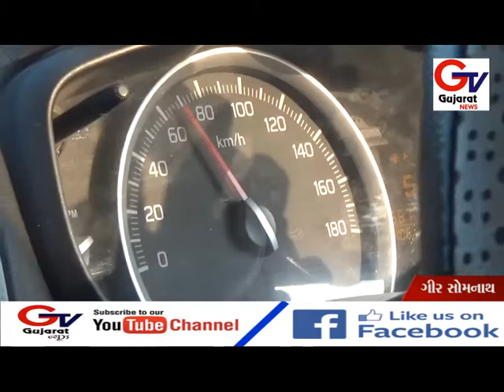ગીર સોમનાથ જીલ્લામાં આજે વિશ્ર્વ દિવયાંગ દિન નિમિત્તે અનોખી વ્યકિત ની મુલાકાત....